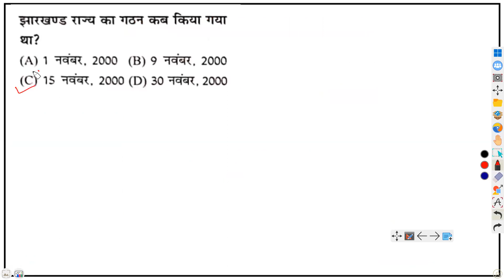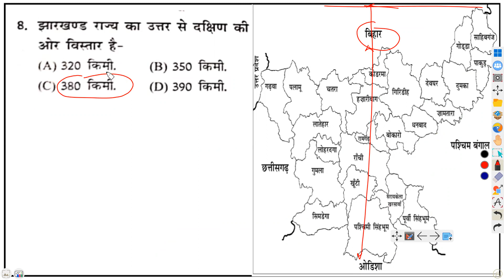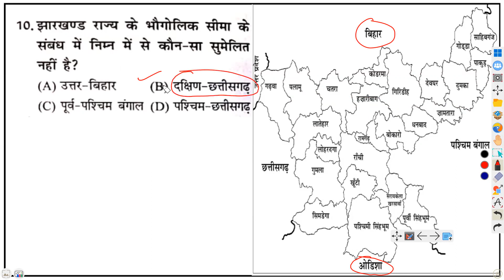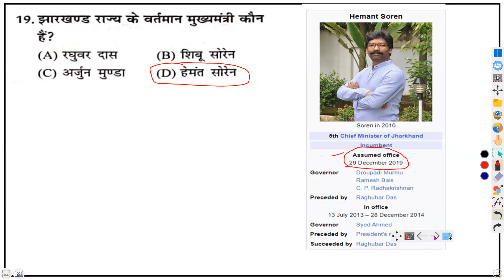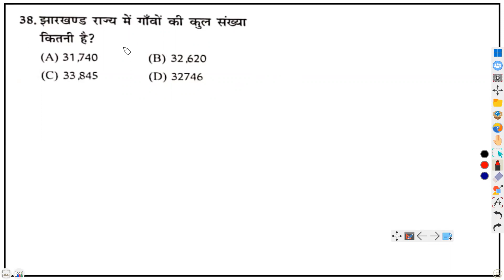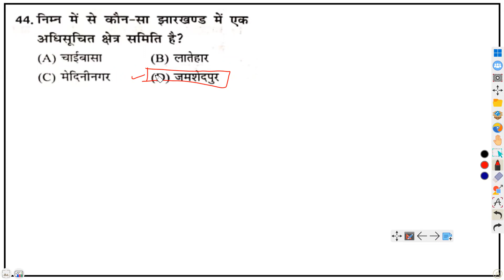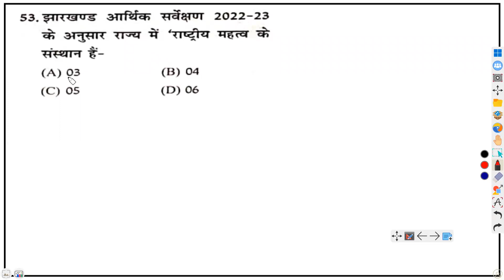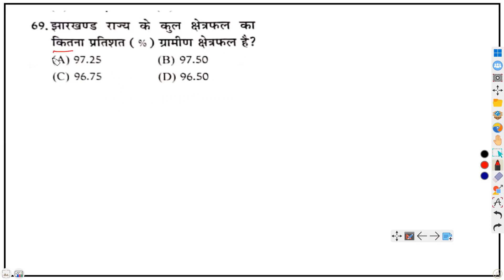झारखण्ड का सामान्य परिचय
JHARKHANDGK#JSSC#JSSCCGL#JHARKHANDGKMCQ#BEDIACLASS#JHARKHANDGS#JPSC#JPSCCIVILSERVICE#JSSCJGGLCCE2023#GENERALKNOWLEDGEJHARKHAND#